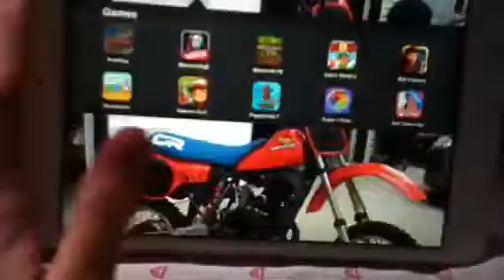How to get lots of money in the sims free play ( no jail br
It is really easy all you need are cc's.